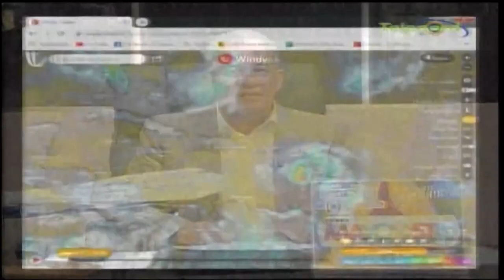En 60 Minutos con Omar: sobre lo último de la tormenta Dorian y el caso Munné